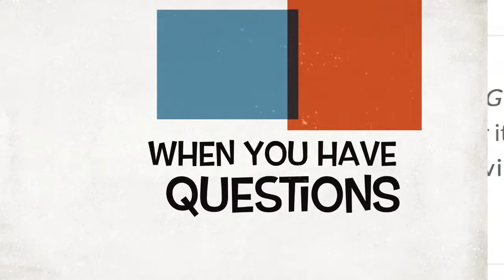Ken Drives: How to Make Money By Spending Money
How do you make money by spending money?  You TEST, TEST, TEST!  If you don't already know about a particular market, method, or platform . . . test it.  By testing all of your campaigns against your target, message, promotion, platform, etc., you can determine what works and what doesn't - and only spend money on the things that make you money.